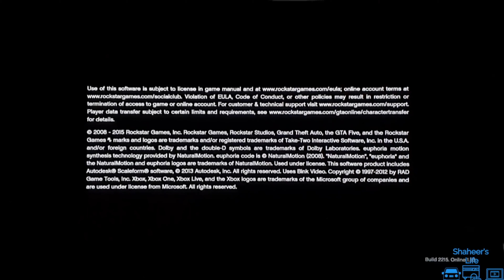Xbox Series X loading GTA Online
(REUPLOAD)